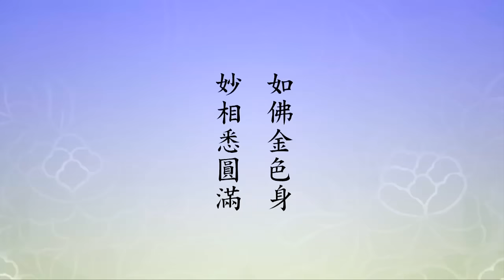淨空老法師 - 從自己的心裡頭把累世的結解開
從自己的心裡頭把累世的結解開

　　我們要盡量的學，向極樂世界學習，學什麼？學我們在境界當中學不受影響，我們守住一個阿彌陀佛，阿彌陀佛是至善，純淨純善，用這個心待人接物。別人用什麼心對待我們不要去管他，我們只用佛心待人，為什麼？我們要到極樂世界成佛，道理就這麼簡單，就這麼一句話，我要成佛，我用佛心待人接物。這個世間有一些我們常講冤親債主，一些不善的人找麻煩，毀謗、陷害、欺騙，幹這些事情對待我們，我們怎麼看法？首先不要怪別人，他為什麼不對別人，不毀謗別人，不陷害別人，要對我？你就找這個原因。找不到，我沒有得罪他，那前世、更前世呢？他來陷害我這是果，果必有因，哪有沒有因的果，這找不到的，肯定是宿世前生我也是這麼糟蹋別人，今天都得到人身，遇到了，他來回報，這很正常。你明白這個，這一報還一報，清了、帳了了。你看，歡歡喜喜，一絲毫怨恨都沒有。報過之後，以後都變成好朋友了，這是什麼？報掉了。重大的怨恨，你把他殺掉了，這個可麻煩大了，這就不是簡單的事情。那要怎麼樣？要有耐心，不要害怕，一昧以真誠心對人，過去再不好的事情也都能夠化解。決定不可冤冤相報，冤冤相報沒完沒了，生生世世雙方都痛苦，何必？

　　所以我們一覺悟，解這個結從哪裡解？從自己心裡頭去解，不能要求他，要求他就錯了；我的心結解開了，問題就解決了。學佛人如果說不遭磨難，得要學這一招，你的磨難全沒有了。有神通的看到，你旁邊沒有這些惹麻煩的，旁邊都是護法神。如果處處還是顧著自己，過失都在別人身上，這個事問題就嚴重了，這是真正的過失。自己要承認過失，要懺悔過失，要改過自新。方法，真的，第一個好方法就是念佛。你真會念，效果不可思議，念佛不但得阿彌陀佛、釋迦加持，他得十方三世一切諸佛如來的加持，你說這福報多大！世出世間福報最大的，念佛的人，這沒人知道。把念佛看得太平常了，一定還有好的方法、妙的方法高過它，這想錯了，全想錯了，那就天天打妄想，所以修什麼法門功夫都不得力。這是我們想在一生成就，決定不能不知道。

　　所以才有這個四句經文。「我」是法藏菩薩，就是現在的阿彌陀佛，我如果成正覺，成佛了，「立名無量壽」，阿彌陀就是無量壽，「眾生聞此號，俱來我剎中」。念老在此地把這四句話解得好，「此四句乃大願之心」，大願是四十八願，四十八願從哪來的？就是這個心。四十八願是接引眾生，這些眾生就像現在在學校念書的學生，是不聽話的、是搗亂的、不好學的，最不好教的學生，阿彌陀佛發願來教他們。用什麼來招生，叫他來上學？就用這一句佛號，你只要能念這句佛號，佛就來接引你，到極樂世界接受他的教誨，保證個個成佛。所以十方諸佛讚歎彌陀「光中極尊，佛中之王」，他的教學成功了，究竟圓滿的成功。願願都是這個心裡頭發出來的，他去考察一切諸佛剎土，就這麼個單純的心。我想有個好的環境，有個好的教學方法，幫助這些苦難眾生各個成就，沒有別的念頭。「全經之眼，十方如來度生之妙手」，手是手段，用什麼手段？最巧妙的就是念阿彌陀佛，人人都會念，會念的，人人都得度。「一切眾生出苦之寶筏」，這個苦就是六道輪迴之苦。

　　「四十八願全是此四句之開演」，這個四句，引發法藏在因地集結一切諸佛剎土裡面的美好，我們講真善美慧，成就了極樂世界學習的環境。這個前面講，他是大施主，建造極樂世界供養大家，這是財施；每天為大家講經說法，極樂世界六塵都說法，這是法布施，財布施、法布施都達到究竟圓滿。我們真搞清楚，真搞明白了，極樂世界的依正莊嚴跟我們自性有密切關係。它的根源在哪裡？根源是我們當人自性，阿彌陀佛將自性顯出來了，覺而不迷。我們今天迷而不覺，但是跟著他這條路，這條路是覺路，不是迷路，我們也會覺悟。換句話說，中國古人所謂的教學相長，老師要成就，不能離開學生，學生要成就，不能離開老師，互相幫助。教跟學分不開，就如同性跟相分不開，它是一不是二。所以我們要認清楚，彌陀、極樂跟我是一不是二，這個信心才叫堅定，這個信心才不會為任何境界所動搖。什麼時候到極樂世界？隨時可以去，在這個世界成就自己、幫助別人。如果自己壽命到了，或者是這個地方的緣有障礙，我們就先到淨土，到淨土圓滿的成就，然後再來，得大自在。對於世出世間一切法沒有絲毫留戀，全是自己心現識變，那好有什麼留戀？都沒有離開自心。這個根本的原理一定要懂。

　　所以四十八願，十方如來度生的妙手，全都落在執持名號。古大德有說，持名念佛是接哪一類人？上上根人。為什麼？上上根人相信，不懷疑。下下根人等於上上根人，下下根人我們常講，鄉下的阿公阿婆，他什麼都不知道，他一天到晚只曉得阿彌陀佛。每天念這個珠，阿彌陀佛、阿彌陀佛，你問他什麼都不知道，你跟他講什麼，他都是回你一句阿彌陀佛。等於上上根人，他已經一心不亂了，那個成就還得了嗎？四十八願落實在這一句佛號，那也就是說，《大方廣佛華嚴》也是落在這一句佛號，真的，不是假的。文殊、普賢、善財童子統統念阿彌陀佛，往生淨土，《華嚴經》可以做證明。《華嚴經》代表釋迦牟尼佛四十九年所說的一切經教，《華嚴》歸淨土，四十九年所說的統統歸這一句名號。這一句名號不但統攝釋迦牟尼佛一生所說的佛法，也統攝十方三世一切諸佛如來所說的一切法。我們這一生能遇到，大幸！無比的幸運。我們不好好的學，對不起阿彌陀佛，對不起釋迦，對不起十方如來。

　　「如善導大師所謂願願皆標念佛」，四十八願願願皆標念佛。「阿彌陀聖號，具無量義」，義是義理，無窮無盡、無量無邊的義理。具「無量壽」，這個具就一直貫下去，無量壽是講德，「無量光」是講慧，「無量清淨，無量莊嚴」，莊嚴是美好到極處，「無量智慧，無量菩提」，菩提是覺悟，無量覺，樣樣都覺，沒有一樣不覺，「乃至無量之無量」，這一句名號裡頭。「無量壽表常住法身」，表不生不滅，那就是真的，不是假的。「故以無量壽攝一切」，因為壽命在無量德裡面它是第一，如果沒有壽命，全落空了，所以壽命是第一德。「如來名號，普聞十方。聞名眾生，俱來我剎，以稱名故，即多善根」。我們不是想修善根、修福德嗎？這句名號裡頭，善根、福德統統具足。真正是求智慧、求福報，念這句佛號就不得了，自然具足。難信，易行，三歲小孩都會念，八十老翁不知道。

　　難信易行之法，我們今天能夠聞到，有緣能聽到，我們感到很稀奇，感到很訝異。其實佛在經裡頭講過，不是這一生。聞了，能有信心，想往生，這些人都是過去生中曾經供養無量諸佛如來。這一生遇到緣，自然諸佛如來威神加持，你能生起信心，能夠發願，想到極樂世界，真想去。可是由於許多障礙，障礙從哪裡來？習氣，過去生中的習氣。用什麼方法能把這個習氣拔掉？就用念佛的方法，能拔掉習氣，而且非常快，我們自己要有信心。要沒有信心，找別的方法，那就難了，這一生肯定就錯過了；修行，沒有更好的方法能超過念佛。

　　我們學佛六十年，得到什麼？得到就是我真正相信念佛的方法，無量法門裡頭的第一法，我就得到這個。真搞清楚、搞明白，能不念佛嗎？哪有這個道理！《楞嚴經》上說的，「憶佛念佛，現前當來必定見佛」。這個會集本、這個集註哪有那麼容易遇到的？遇到的都是善根成熟的眾生。為什麼？遇到他要是真幹，這一生決定永遠脫離輪迴，他到極樂世界去作佛去了。真正遇到，現前世間這些事情統統放下，不再過問，一句佛號念到底。別人有事來找我，我幫助他解決，不妨礙我念佛。如果我們功夫不夠，煩惱習氣很重，我們可以遠離，暫時不接觸。古人用的方法，住山，住山是住茅蓬，閉關，用這個方法，選擇一個清淨環境去修，沒有不成功的；如果心地清淨了，什麼環境都沒有障礙。

　　這句話我們要記住，「以稱名故，即多善根」，我還加了個多福德。「得生淨土，必證菩提，殊勝圓滿，究竟方便」。為什麼我在這裡講有福德？就是這幾句話，必證菩提，這個必證菩提就是必定成佛。佛，成佛是福慧二足尊，智慧圓滿，福德也圓滿，這才能成佛。我們常常念三皈偈子，「皈依佛，二足尊」，那個二是什麼？福、慧；足是滿足，就是圓滿的意思。智慧、福德達到究竟圓滿，這個人成佛了，不圓滿是菩薩。所以這一句佛號裡頭，有究竟圓滿的智慧，有究竟圓滿的福德，你還需要修什麼？這就行了。「彌陀大願，所以超世，並號願王者，正在此也」。這個此就是這四句經文。彌陀又稱大願王，大願王就是阿彌陀佛。我們再看下面這一段，「庚四，如佛身相」。經文：

　　【如佛金色身。妙相悉圓滿。】

　　這是偈頌裡頭接著的，「願來生我剎之人，身相如佛，身皆金色同具三十二相」。「此即願文中」，這個願文就是四十八願，四十八願裡頭第三願、第四願，這兩願的成就，但比願文裡面講的更殊勝、更圓滿，因為跟佛一樣。第三願身金色願，第四願是三十二相願，這個地方比願更殊勝就是『如佛』，跟阿彌陀佛一樣，不會比阿彌陀佛少一些，完全相同。那我們就知道，阿彌陀佛的身相超過一切諸佛的身相，他集大成，他要集所有一切佛相裡頭最美好的。圓滿的身相，圓滿的居住、學習環境，我們到極樂世界去省很多事情，他花了五劫的時間去考察，捨人之短，取人之長。我們到極樂世界，全部都呈現在那裡，我們去收這個果報，我們去享這個福。福是他修的，五劫時間修的，歡迎我們去享受。世出世間我們講恩惠最大的，沒有超過阿彌陀佛的，阿彌陀佛是我們生生世世第一大恩人，這一點要知道，知恩報恩。怎麼報恩？到極樂世界就叫報恩。他天天在歡迎我們到極樂世界，我們為什麼不去？為什麼在這裡留戀？說一萬個理由都是假的，都不是真的。真的就是放下一切，趕快到極樂世界去，只有這一條是真的。

節錄自 淨土大經科註 (第198集) 淨空老法師主講